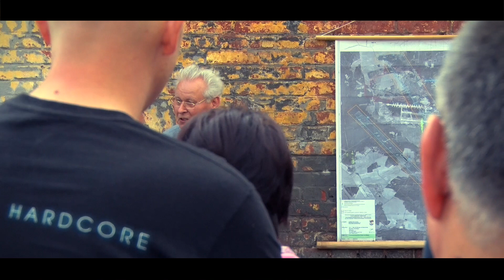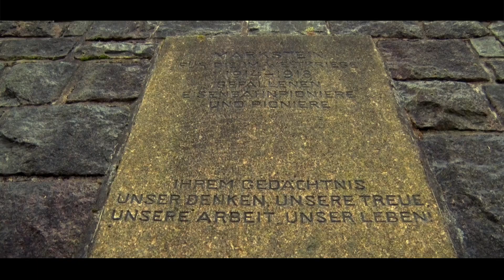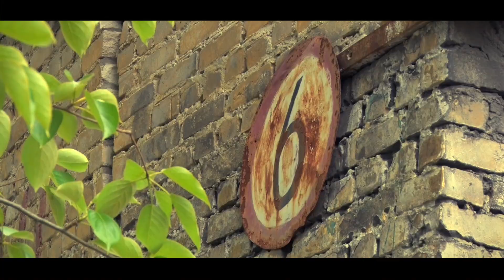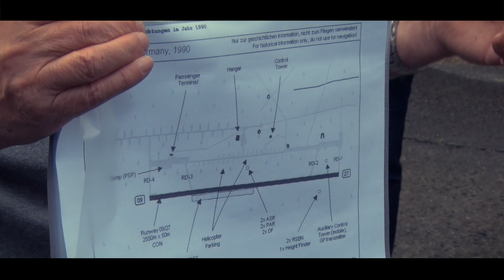Garnisonstour Sperenberg / Шперенберг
Eindrücke von einer Führung über den Sperenberger Teil der ehemaligen Heeresversuchsanstalt Kummersdorf.